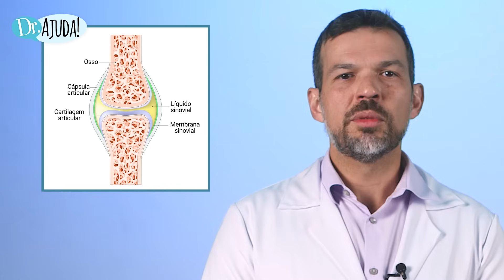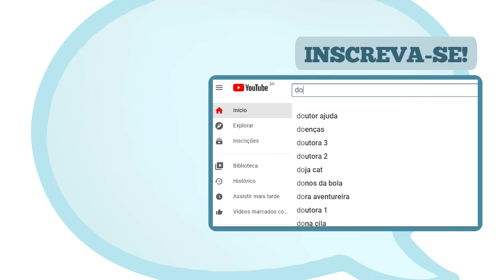ARTROSE NA MÃO: SINTOMAS, CAUSAS E TRATAMENTOS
A artrose, também conhecida como osteoartrose ou osteoartrite, é um processo degenerativo articular onde ocorre o desgaste das cartilagens e tecidos periarticulares levando à dificuldade de movimento e dor. Este desgaste pode ocorrer em qualquer articulação.

O segundo tipo de artrose mais comum é o das MÃOS. Essa doença afeta principalmente mulheres acima de 40 anos, porém atualmente devido ao uso excessivo de equipamentos eletrônicos pode estar acometendo indivíduos mais jovens.

Esse vídeo tem como objetivo esclarecer dúvidas como:

Quais são as causas?
Sintomas e Tratamentos para esse tipo de lesão?

Para explicar sobre estas e outras questões relacionadas a artrose nas mãos, convidamos o Dr. Fernando Moya, ortopedista especialista em mãos, CRM -112046/SP.

Aperte o play agora mesmo!
Cuide da sua saúde!
Conheça o Aplicativo Ajuda Saúde

Esse é o objetivo do Doutor Ajuda: Educação em Saúde!